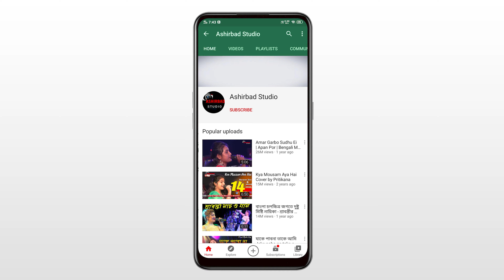Prem Amar - Live @ Digha Mohona 2023 | Kunal Ganjawala Live Singing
Film : Prem Amar
Starring : Soham Chakraborty, Paayel Sarkar & others.
Producer : SVF Entertainment Pvt. Ltd.
Direction : Raj Chakraborty
Script and Screenplay: Selvaraghavan
Singer : Kunal Ganjawala & June Banerjee
lyricist : Priyo Chattopadhyay
Music Label : SVF Music

Category
Entertainment